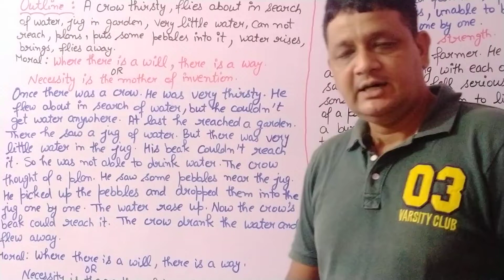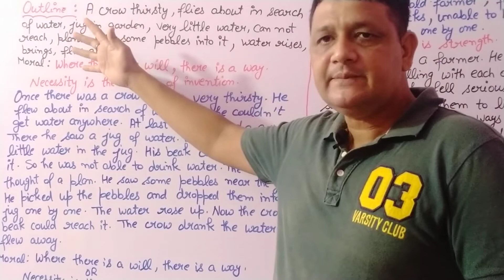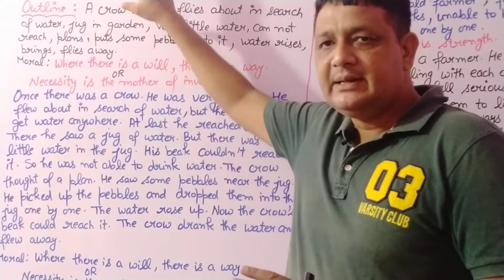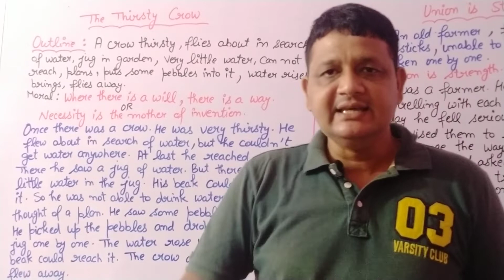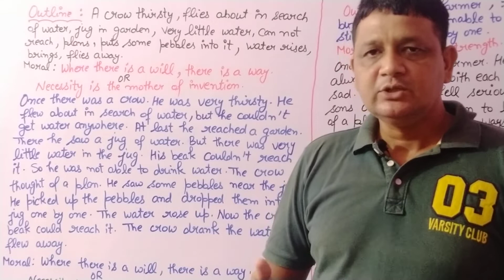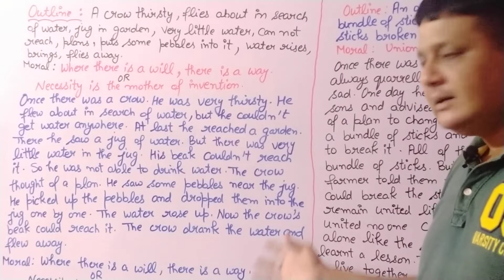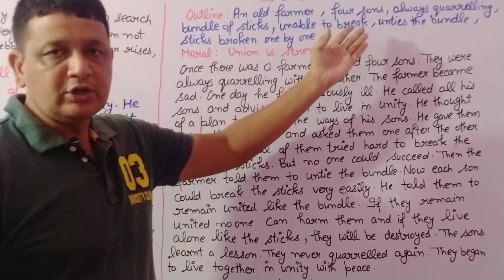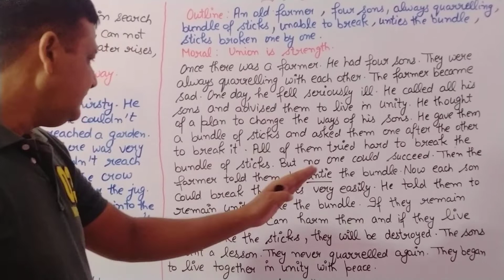STORY WRITING |JUST FUN WITH ENGLISH| EXPLAINED BY ASHOK KUMAR |FOR CLASSES 11TH &12TH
Story Writing Explained by Ashok Kumar |Important Topic Of Writing Skills Useful for Students.Story Writing very interesting topic for Students .Easiest ways of story Writings have been discussed for the benefit of the students.Story Writing is an art.story writing is a skill.Story Writing is a series or sequence of ideas and Continuity of thoughts is very important aspect of story Writing. Your all doubts will be cleared.